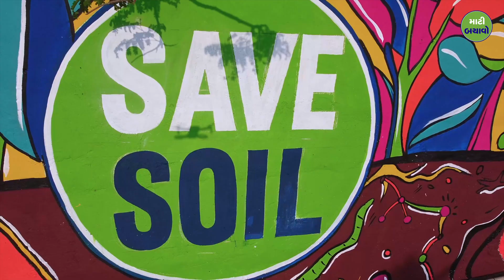માટી ગીત | Soil Song | Conscious Plant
જાતિ, ધર્મ, લિંગ અને ભૌગોલિક સ્થળથી પરે, માટી આપણને એકરૂપ કરે છે. માટી બચાવો (SaveSoil). ચળવળમાં જોડાઓ. જે તમારા જીવનનો આધાર છે તેના માટે આગળ આવો. 21 માર્ચથી, 100 દિવસ માટે, ચાલો માટીની વાત કરીએ, માટીનું ગાન કરીએ, માટી માટે શ્વાસ લઈએ, માટી માટે જીવીએ. ચાલો આ કરી બતાવીએ. - સદ્‍ગુરુ